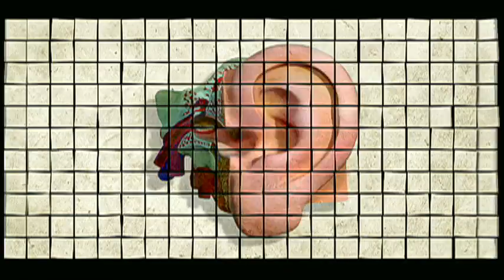KCRW Radio Theatrical Promo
This is a promo I made for KCRW, the Los Angeles based public radio station.  This played in some movie theatres in the LA area.  Shot with a 35mm still camera. Directed by Erik Deutschman